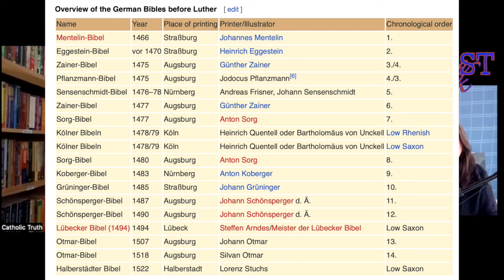What Catholics Want Adventists to know